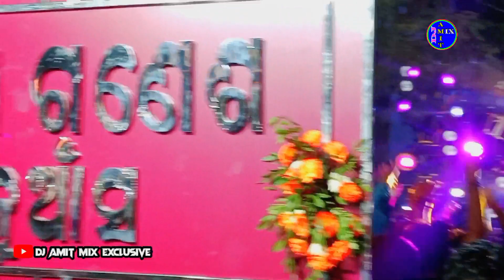PILA GANESH BHASANI BHADRAK 2022 [ ପିଲା ଗଣେଷ ଭସାଣୀ ] || DJ SANTOSHI MUSIC (WB) || DJ AMIT EXCLUSIVE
ଡିଯେ ଅମିତ୍ ମିକ୍ସି YOUTUBE CHANNEL ରେ ଆପଣ ଙ୍କୁ ସ୍ଵାଗତ । ଏହି YOUTUBE CHANNEL ଟି ମନୋରଞ୍ଜନ ପାଇଁ । ଏହି CHANNEL ରେ ଆପଣ ମାନେ ପ୍ରତେକ ଦିନ ନୂଆ ନୂଆ DJ VIDEO ଦେଖିବାକୁ ପାଇବେ । ଓଡ଼ିଶା ର ବଛା ବଛା DJ ଓ ଭସାଣୀ ବିବାହ ଏବଂ COMPITITION ମଧ୍ୟ ଦେଖିବାକୁ ପାଇବେ ।

ପାଇବା ପାଇଁ ମ ସହ ଯୋଗାଯୋଗ କରନ୍ତୁ ମୋ MOB NO
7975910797 (ଅମିତ୍) ମତେ 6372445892 ରେ ONLY WHATSAPP ମଧ୍ୟ କରି ପାରିବେ । 🦋💕💕🦋

ଆଗାମୀ ପ୍ରୋଗ୍ରାମ DJ EVENT ଏବଂ କୌଣସି ସୂଚନା ପାଇଁ DJ AMIT MIX WHATSAPP GROUP RE ଯୋଡ଼ି ରହିବାକୁ ଚାହ୍ନୁଥିଲେ ତଳେ ଥିବା Link 🔗🔗🔗 ରେ Click କରନ୍ତୁ

ଦୟା କରି ଧ୍ୟାନ ଦିଅନ୍ତୁ ଯଦି ମୋ YouTube Channel ରେ କୌଣସି ଭୁଲ ଥାଏ କିମ୍ବା ଆପଣଙ୍କ ର କିଛି ଅଭିଯୋଗ ଥାଏ ମତେ Call କରି କହି ପାରିବେ କିନ୍ତୁ କୌଣସି Video କୁ Repot କରନ୍ତୁ ନାହିଁ 🙏 ଗୋଟିଏ Channel ପାଇଁ ମତେ ବହୁତ୍ କଷ୍ଟ ଓ ସମୟ ଦେବାକୁ ପଡ଼ିଥାଏ ତେଣୁ ଥରେ ଧ୍ୟାନ ଦେବେ 🙏